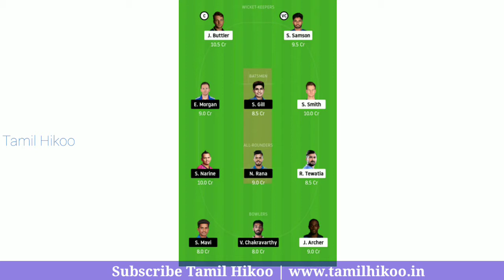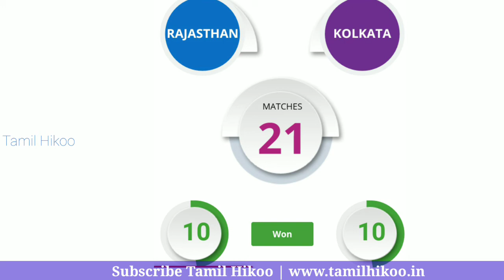Rajasthan Royals vs kolkata knight riders IPL Prediction 2020